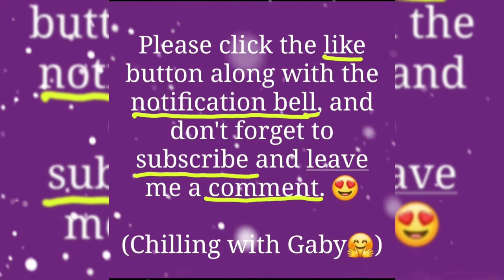How to remove sorrel seed from the pod. (Being resourceful by using a pen) (A very easy method)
Common sorrel or garden sorrel, often simply called sorrel, is a perennial herb in the family Polygonaceae. Other names for sorrel include spinach dock and narrow-leaved dock. It is a common plant in grassland habitats and is cultivated as a garden herb or salad vegetable. Wikipedia

According to the above website;

Sow seeds for sorrel plant in spring when the soil has warmed up. Prepare a well drained bed with well tilled soil. Seeds should be 6 inches (15 cm.) apart and just under the surface of the soil. Keep the bed moderately moist until germination and then thin the plants when they reach 2 inches (5 cm.) high.